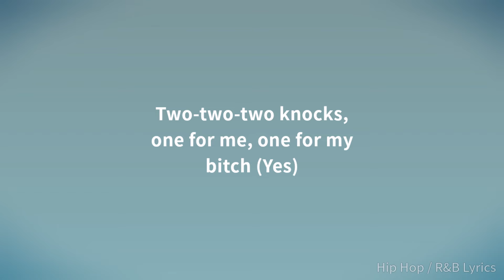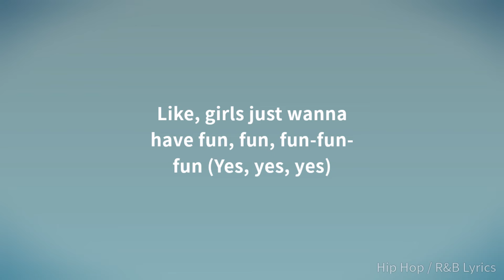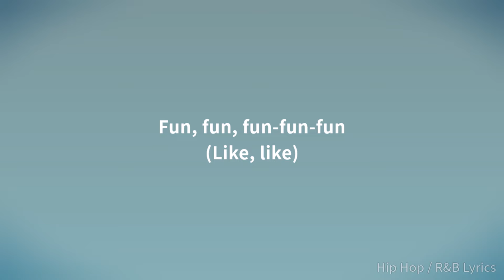DD Osama - Fun (Lyrics)